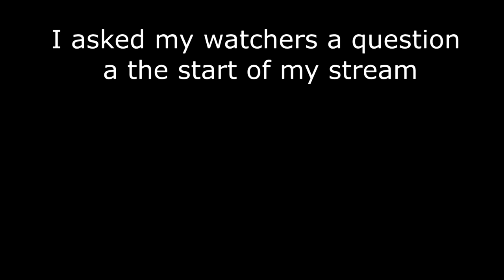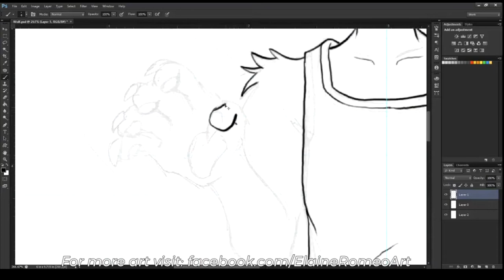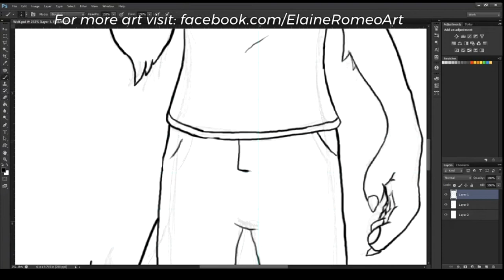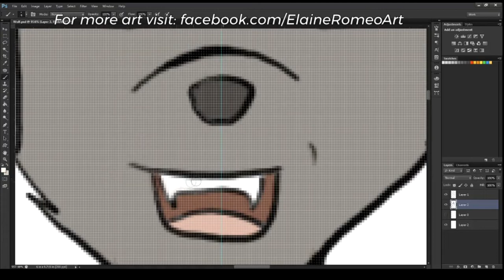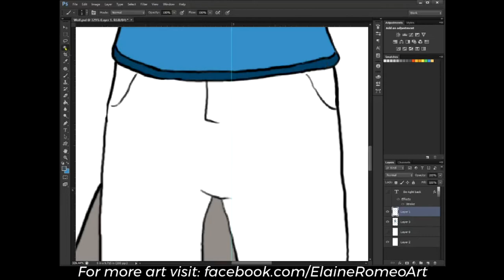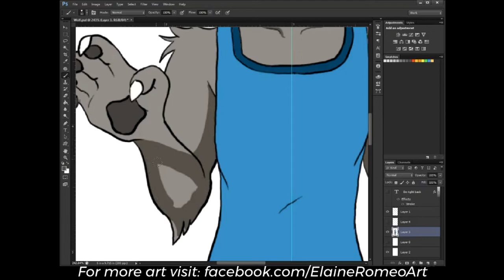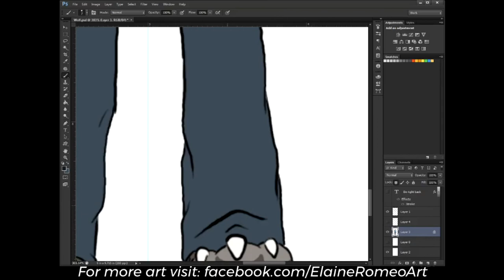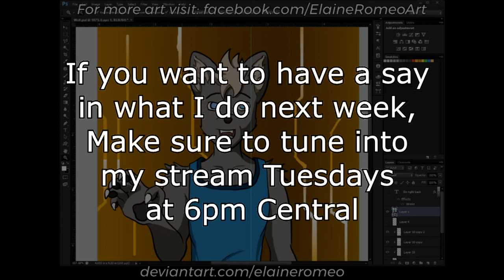Twitch chose this! [Making a Fursona]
Hello and welcome folx,

This past Tuesday on my twitch stream I gave 3 choices for you to choose from, and Fursona was the top answer.

I stream every Tuesday at 6pm cst. From there I try to have the video uploaded (If the editing and video gods are willing) on YouTube by Wednesday the following day.